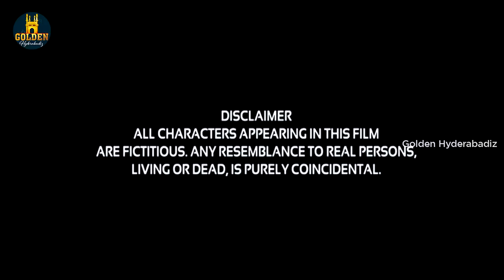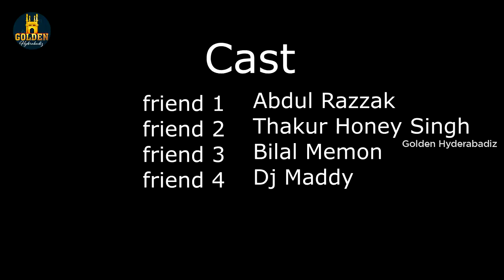Golden Hyderabadiz Shots | The Puncture | Shots #9 | Latest Golden Hyderabadiz Videos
2 friends argue and end their friendship over a silly internet issue. How does puncture fit in all of this? Watch the video and find out.

The Puncture Cast:
Abdul Razzak
Thakur Honey Singh
Bilal Memon
DJ Maddy